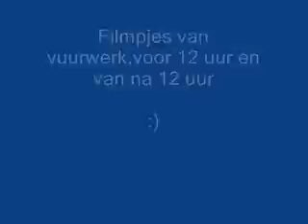vuurwerk voor 12 uur en erna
vuurwerk filmpjes